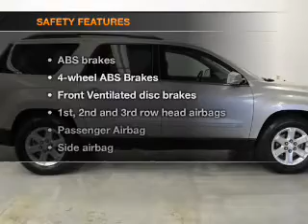2007 Saturn Outlook - Wickliffe OH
Year: 2007
Make: Saturn
Model: Outlook
Trim: XE
Engine: 3.6 liter 6 cylinder 24 valve
Transmission: 6-Speed Automatic
Color: Gray
Mileage: 58903
Address:
28840 Euclid Avenue